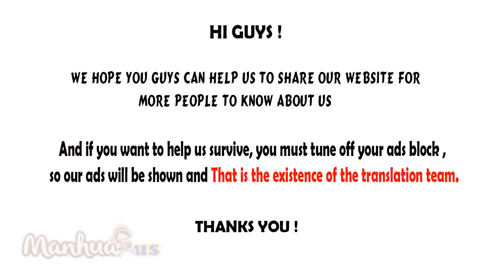Reborn 80 000 Years 84 English Sub | Manhua Us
WISHING EVERYONE HAPPY READING